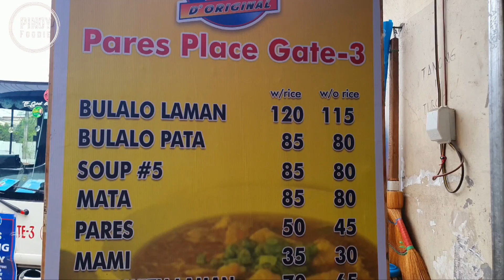Filipino Street Food | ADOBONG ITIK SA PARES PLACE GATE 3 | BULALO AT SOUP NUMBER 5 | Pinoy Foodie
Pares place gate 3 is here - 1630 G Juliano Ave Taguig, Philippines

Mabuhay Tayo
Pinoy Foodie